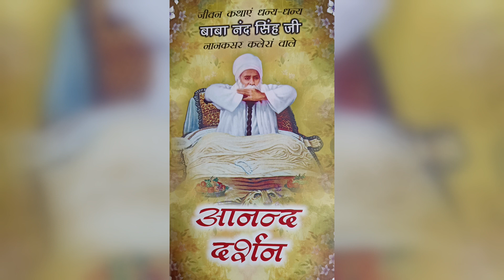Janam Katha Baba Nand Singh Ji Kee || सिख कैसा हो || How should Sikh be || Sikh kaise ho || Nanaksar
Janam Katha Baba Nand Singh Ji Kee || सिख कैसा हो ? || How should Sikh be?​ || Nanaksar

बाबा नंद सिंह जी महाराज ने अपना पूरा जीवन ही वीरान इलाकों, बीहड़ जंगलों, पहाड़ों और एकान्त स्थानों में कठिन तपस्या करते व प्रभु भक्ति में व्यतीत किया। बाबा नंद सिंह जी महाराज के जीवन और व्यक्तित्व में सभी ईश्वरीय विशेषताओं का समावेश है। भक्ति काँटों का रास्ता है